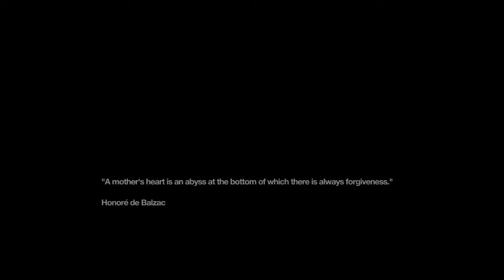Remember Me - Memory Hunter Difficulty - Episode 5-1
This will be a full walkthrough/playthrough of Remember Me on Memory Hunter difficulty.  There is full commentary as well as my opinions and assessments of the game sprinkled throughout.  Hope you enjoy!